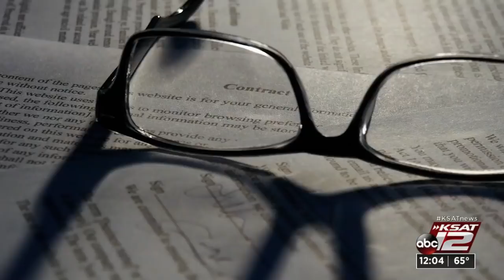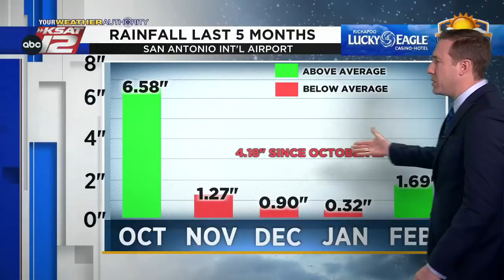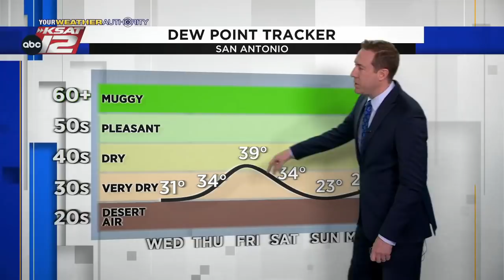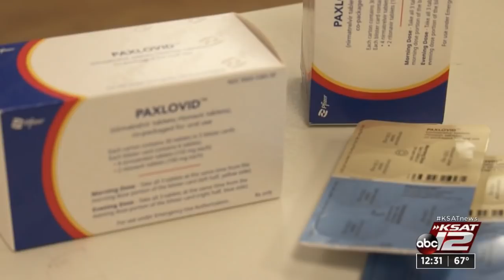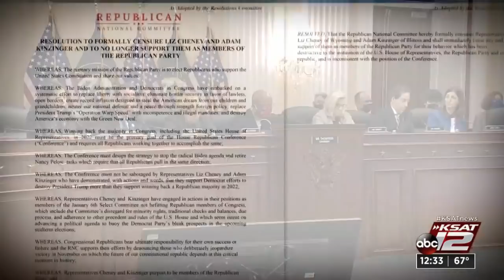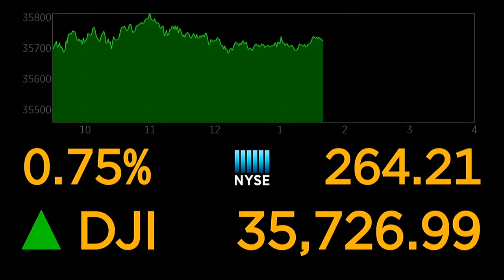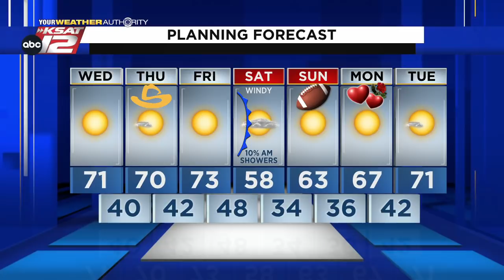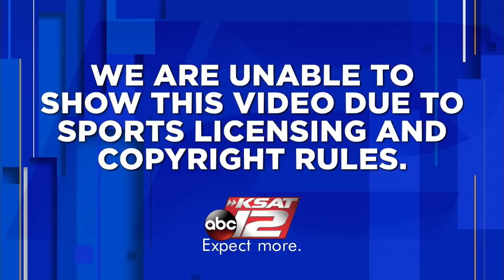KSAT 12 News at Noon : Feb 09, 2022